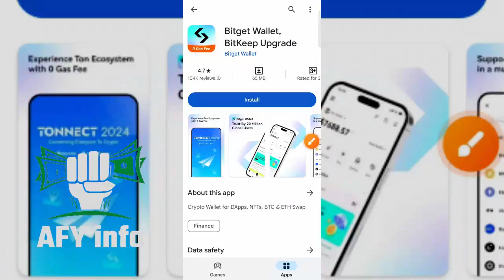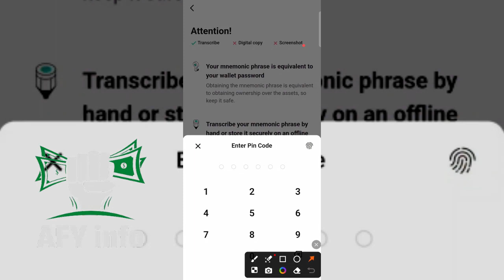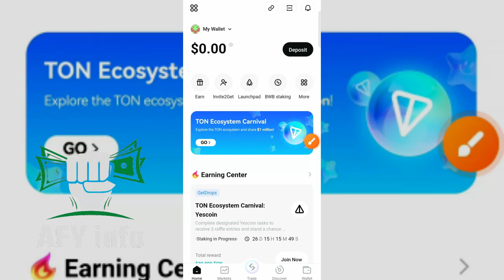YasCoin || YasCoin Bot || Bitget Connect To YesCoin || 30000$ Giveaway || Real Or Fake || AFY Info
[{( Owner Info )}]